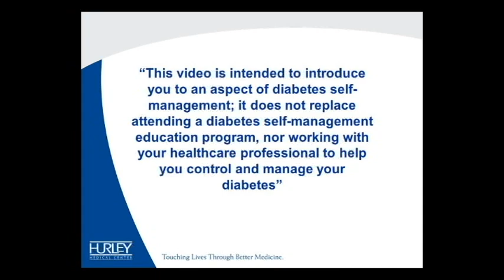What is the importance of control solution testing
The glucose control solution that comes with your testing meter allows your meter and strips to work together properly.